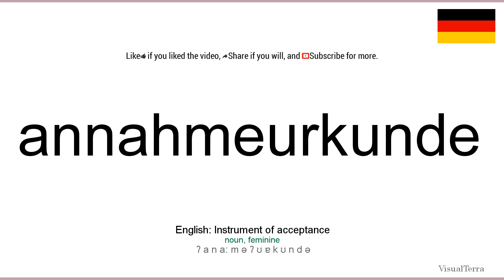How to pronounce: Annahmeurkunde (German)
How to pronounce annahmeurkunde in german
Wie annahmeurkunde ausgesprochen Deutsch
Die deutsch aussprache von dem wort annahmeurkunde.
Cómo pronunciar annahmeurkunde en aleman
Comment prononcer annahmeurkunde en allemand
Come pronunciare annahmeurkunde in tedesco